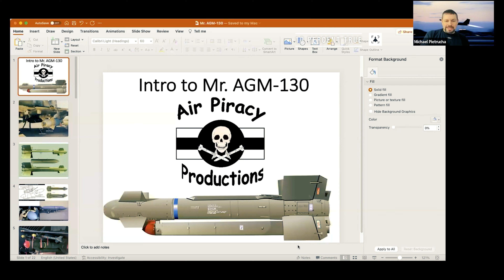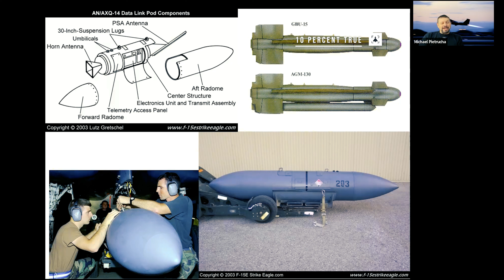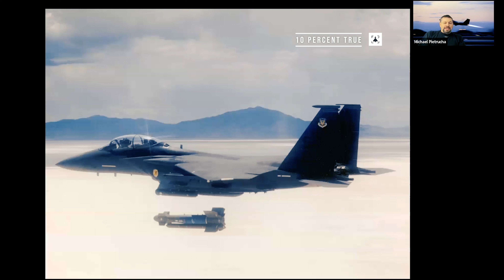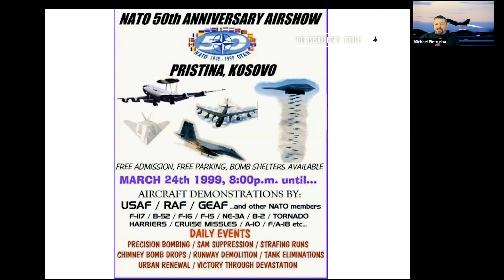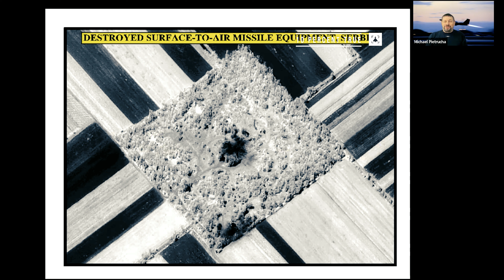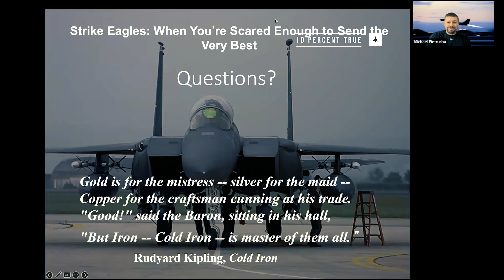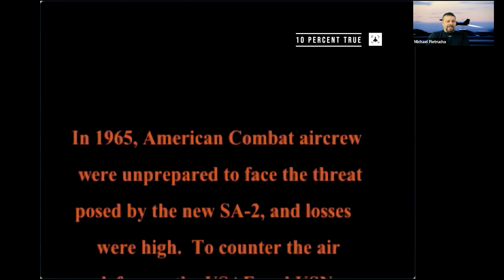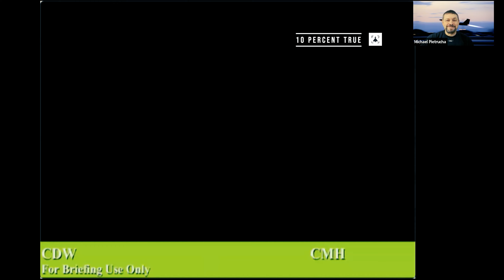Wild Weasel Story, Part 3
This content is not monetised or behind a paywall. You can support me in keeping it that way Wild Weasel Story, Part 3: Pietrucha

00:00:00 Introduction
00:04:57 Wild Weaselling post-Desert Storm
00:17:05 From F-4G to F-15E
00:23:48 F-4G and F-16CJ Transition
00:27:45 The Scott O'Grady Shootdown
00:30:51 LO as a driver for ending the Electronic Combat Triad
00:33:12 The F-117 Shootdown
00:37:01 Why keep the EC-130
00:38:49 The State of Weaselling today?
00:42:12 EWOs in Strike Eagles
00:52:47 C-Model Influence
00:55:15 Multi Mission Role
00:59:44 From Dynamic Weaselling to...
01:06:43 The Balkans: a Complex History
01:12:31 Deployment to Aviano
01:14:55 AGM-130
01:31:54 Time Sensitive Targeting and Killing SAMs
01:37:29 Space Warfare
01:39:53 The World's Dumbest Question
01:45:08 Collateral Damage
01:53:50 Conventional Ordnance on SAM Sites
01:57:47 Shooter's Supersonic SAM Kill
02:06:42 SAM Killing Greatest Hits Tape
02:11:58 British and German Tornado Weasels
02:16:30 Deception Tactics
02:20:34 Disassembling the Triad - Validated?
02:23:43 Iraq
02:27:26 Peer Adversary Planning
02:37:04 Wrap Up